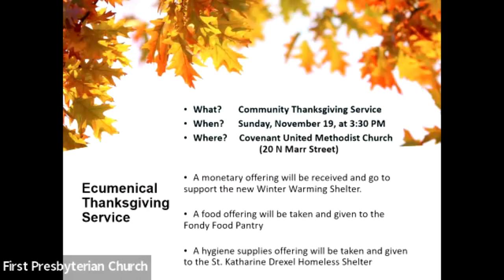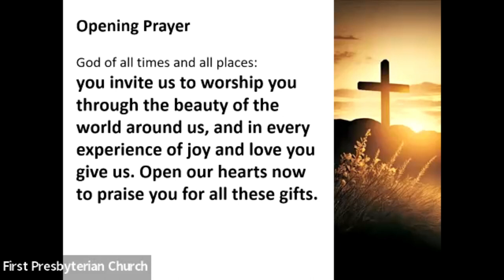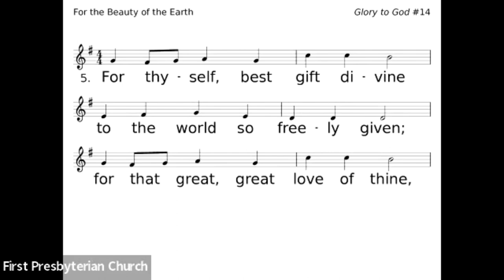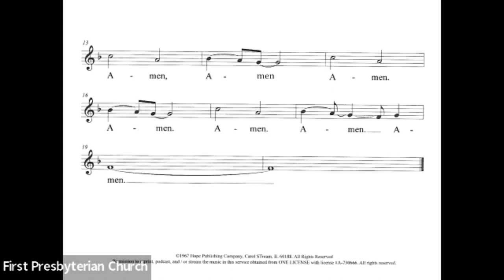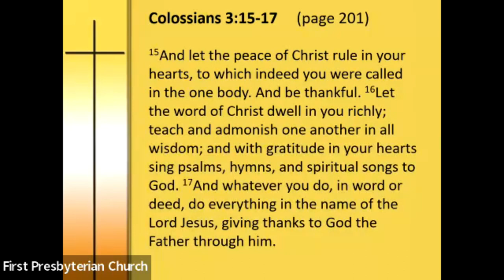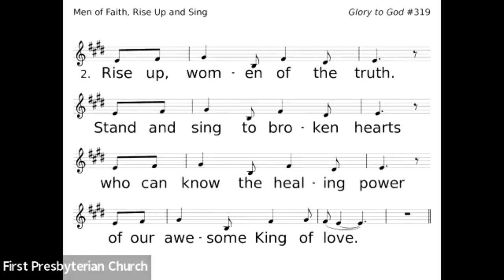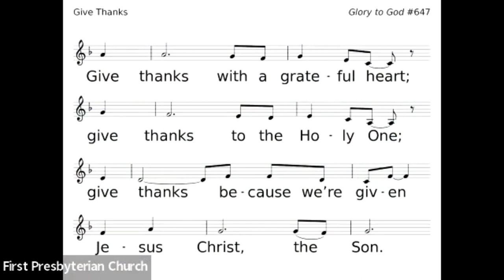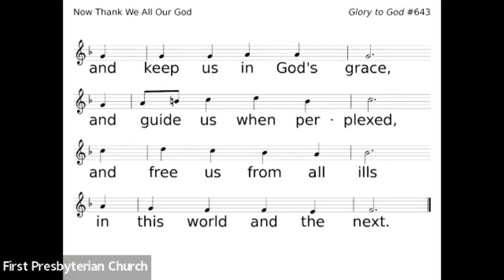First Presbyterian Church, Fond du Lac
Description for November 12, 2023
Scripture: New Revised Standard Version (Anglicized Edition)

Permission to podcast/stream the service music obtained from ONE LICENSE,
License A-730666 and CCLI Streaming License CSPL069066 and WORSHIPCast Streaming License.
GTG = Glory to God Hymnal
PH = Presbyterian Hymnal
Worship Liturgy from the:
   Call to Worship 56.1
   Published by the Office of Theology and Worship
   of the Presbyterian Church (U.S.A.).
   The official journal of the Presbyterian Association of Musicians

Sermon: “Intentional Thanksgiving” Worship Team
Scripture: Colossians 3:15-17
Children’s Time: Jennifer Zander
Liturgist:  Sara Stowell
Cantor: Laurie Christie
Worship Team: Kristina Arellano, Cheryl Clarenbach, A.J. Larson,
Alisha Larson, Joanne Marchionda, and Sara Stowell
Organist/Pianist: Kris Bartelt

Prelude: “Come, Ye Thankful People Come”  arr. Anne Krentz Organ
Based on the TUNE “St. George’s Windsor” by George J. Elvey, 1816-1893
 from “Reflections on Hymn Tunes for the Fall Festivals”

Sung Response: GTG 14 “For the Beauty of the Earth”
TEXT: Folliott Sandford Pierpoint, 1864, alt.
MUSIC (DIX 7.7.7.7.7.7): Conrad Kocher, 1838; abr. William Henry Monk, 1861; harm. The English Hymnal, 1906

PH 577 “Glory Be to the Father”
Text: Gloria Patri
Contributors: Avery & Marsh
Printed/Podcast/Streamed with Permission under One License A -730666.
Sung Response: GTG 319 “Men of Faith Rise Up and Sing”

Offering: “Devotional Piece #41” by Dom Paul Benoit
from “Sixty Devotional Pieces” for organ on modal themes
Copyright assigned in 1970 to Belwin Mills Publishing Corp.

Offertory GTG 647 “Give Thanks”
CCLI Song # 20285
Henry Smith

From A Wee Worship Book, Morning liturgy A
Published by Wild Goose Publications, Thornliebank, Glasgow
Fourth incarnation
(The Wild Goose is a Celtic symbol of the Holy Spirit)

Sung Response: GTG 643 “Now Thank We All Our God”
TEXT: Martin Rinkart, c. 1636; trans. Catherine Winkworth, 1858, alt.
MUSIC (NUN DANKET ALLE GOTT 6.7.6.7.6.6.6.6): Johann Crüger, 1647; harm. Felix Mendelssohn, 1840

Postlude: “Now Thank We All Our God” arr. Sigfrid Karg-Elert (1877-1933)
TUNE: NUN DANKET ALLE GOTT
From “Wedding Music” part 2
hymn tine preludes and general service music